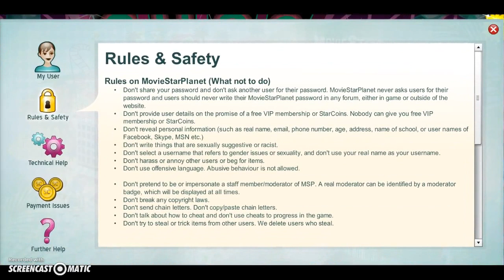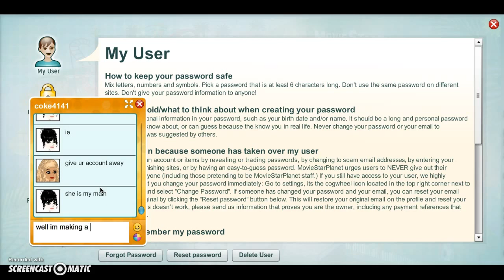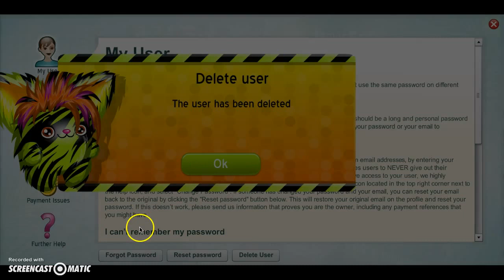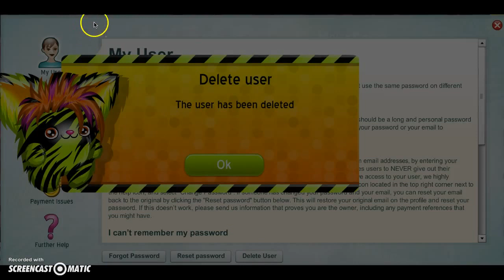How to block, How to delete